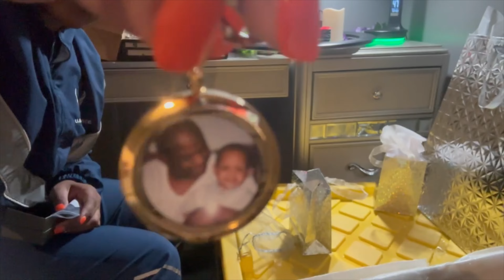Vlog: Wedding Week | Appointments, Rehearsal, Party *wedding series*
***Check this out - Watch Video in 4K***

The week of the wedding was very interesting y’all.

What's up everybody? It's That1Grl here! Thank you for returning to my channel and showing me love! If you are new here, welcome and I hope you enjoyed this video!

Race to 1K 🏁🚗💨

Editing Software: Premiere Rush

✒️ “Two people are better off than one, for they can help each other succeed. If one person falls, the other can reach out and help. But someone who falls alone is in real trouble. Likewise, two people lying close together can keep each other warm. But how can one be warm alone? A person standing alone can be attacked and defeated, but two can stand back-to-back and conquer. Three are even better, for a triple-braided cord is not easily broken.”
‭‭Ecclesiastes‬ ‭4‬:‭9‬-‭12‬ ‭NLT‬‬

Use code "Cearrah"